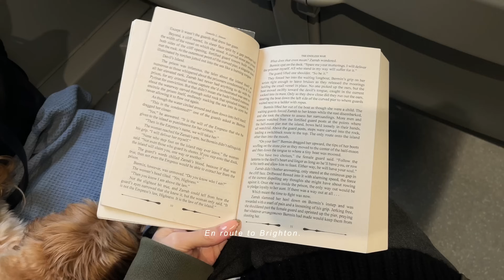WEEKLY VLOG | London Moments, Fresh OJ & April Monthly Favourites